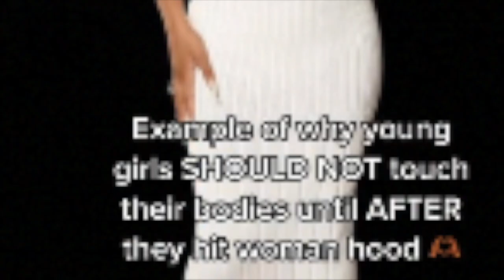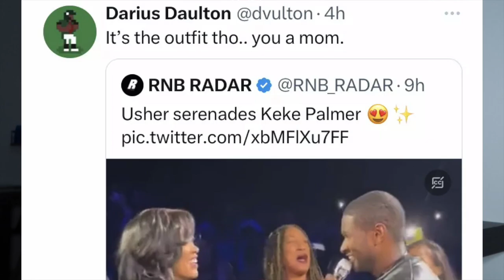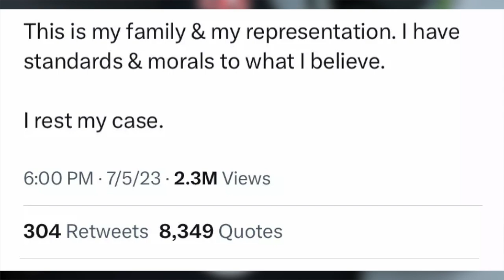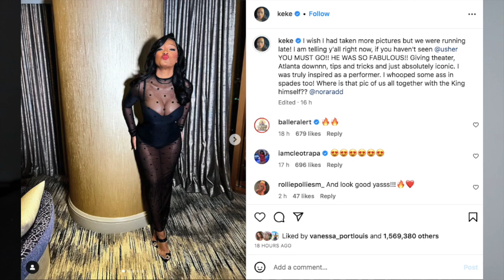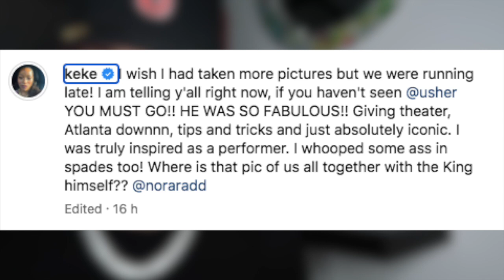Keke Bd gets DRAGED and Deleted everything after shaming Keke Palmer for showing Usher her backsi...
Keke BD gets DRAGGED and Deleted his Social Media after shaming Keke Palmer for showing Usher her back  (EXPLAINED)